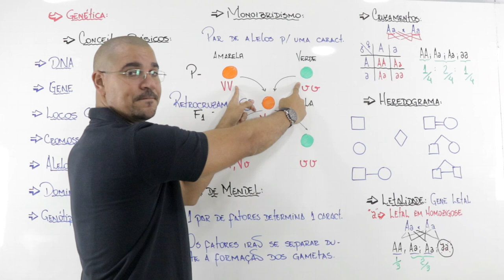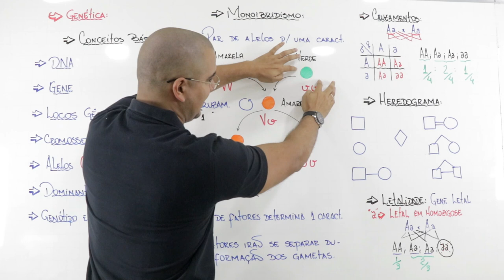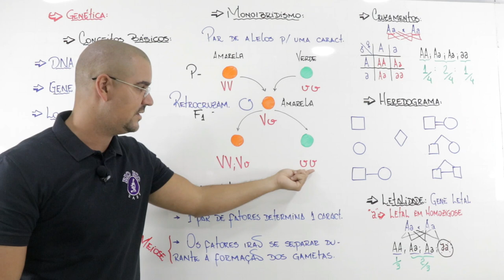Genética - Primeira Lei de Mendel - Monoibridismo [Bio Bio Sabe]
Nesse vídeo explico o conceitos de Monoibridismo na genética.